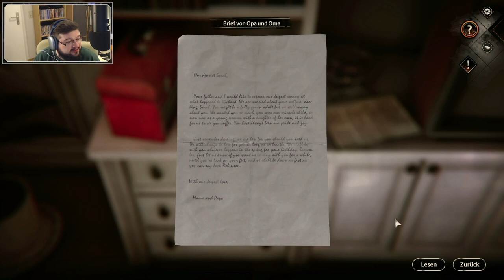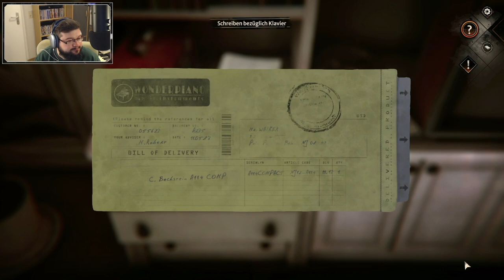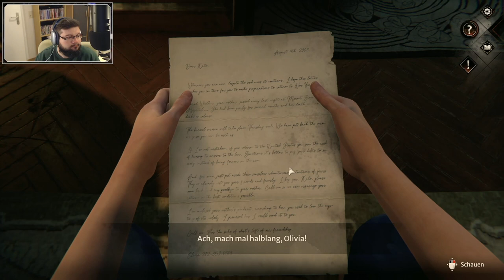Let's Play Syberia The World Before - Teil 9 (deutsch, 1080p)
Ich spiele das fast noch brandneue 3D Point & Klick Adventure Syberia: The World Before aus dem Jahr 2022. Es ist die Fortsetzung der Syberia-Reihe von Benoît Sokal, in der es bereits drei Titel aus den Jahren 2002, 2004 und 2017 gibt.

Kate erinnert sich an Ihre eigene Vergangenheit und die Herkunft der Spieluhr... aber nur vage. Außerdem nehmen wir Kontakt mit unserer Freundin in Amerika auf, allerdings ohne großen Erfolg. Doch ein neuer Morgen beginnt und wir verfolgen die Spur nach Dana Roze weiter in Musikviertel und die Akademie, an der sie vor vielen Jahren ihre Klavierausbildung absolvierte. Leider gab es auch einige technische Probleme, die zu Rucklern und Audiosprüngen geführt haben. Das bitte ich zu entschuldigen.

Kapitel
0:00 Anfang/Intro
1:07 Spielbeginn
11:54 Aus dem Traum erwacht
16:51 Ein schwieriges Telefonat
21:23 Ein neuer Morgen
30:27 Ankunft Musikerviertel
32:03 Wir finden Oskar wieder!
42:49 Endkarte